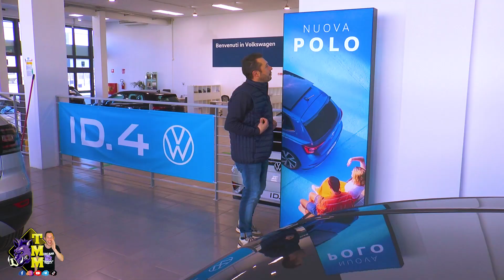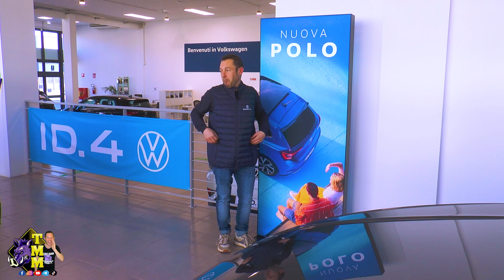CHI DICE CHE NON PUOI?